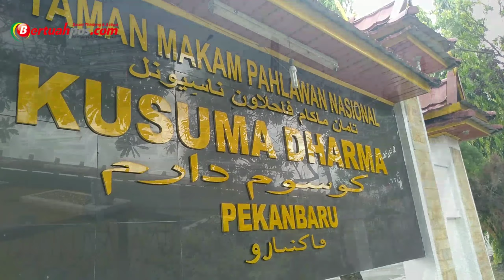Selamat Hari Pahlawan 10 November 2019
"Bangsa yang Besar adalah Bangsa yang Menghargai Jasa Pahlawannya"
[Ir. Soekarno]

3) sound : instrumen gugur bunga